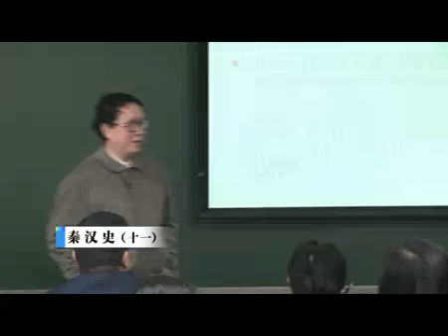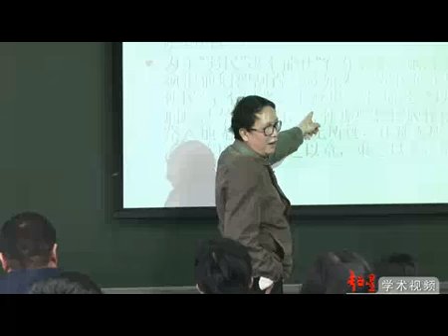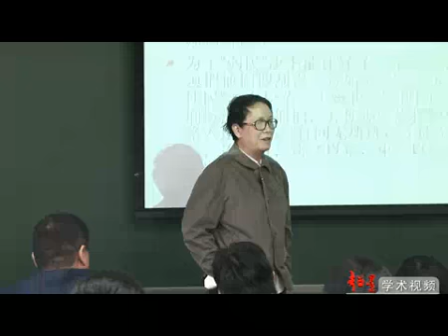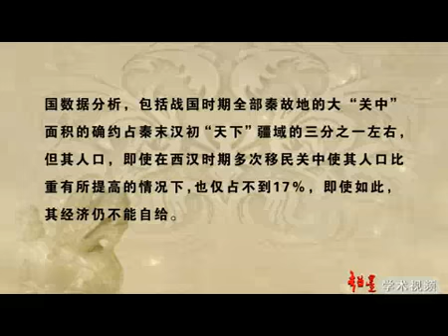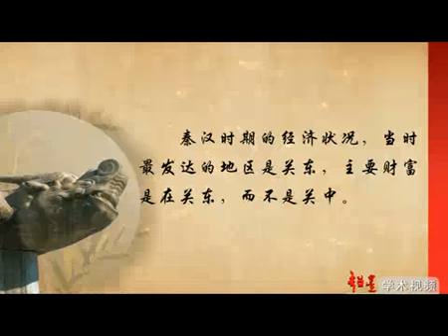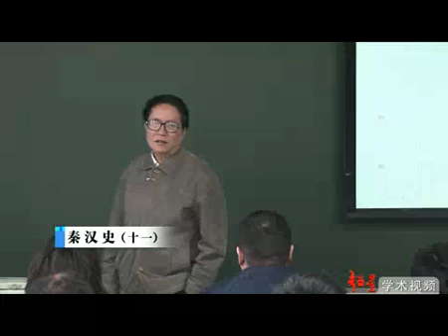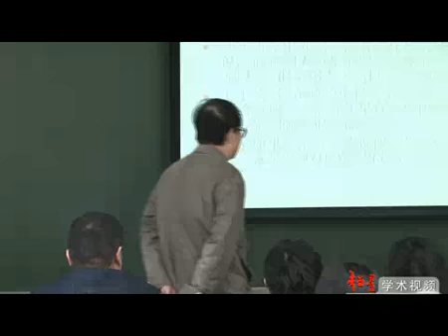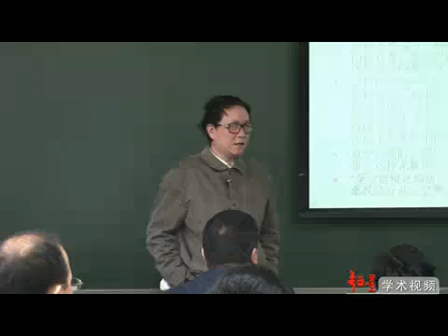11 秦汉史（十一）